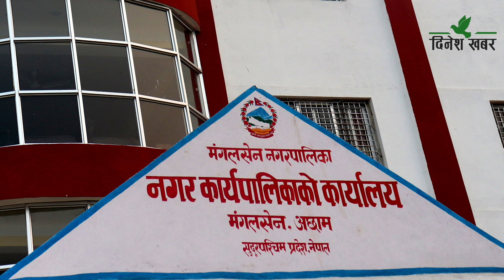अछामको मंगलसेन नगरपालिमा खरिद ऐनविपरीत ३३ लाख ५८ हजारका औषधि खरिद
अछामको मंगलसेन नगरपालिकाले खरिद ऐनविपरीत औषधि खरिद गरेको छ। नगरपालिकाले सूचना समेत जारी नगरेरै ३३ लाख ५८ हजार ५८४ मूल्यका औषधि खरिद गरेको हो। सार्वजनिक खरिद नियमावली २०६४ को नियम ८५ को उप–नियम १ (क) मा २० लाख रुपैयाँसम्मको औषधिजन्य मालसामान उत्पादकले राष्ट्रियस्तरको समाचार पत्रमा सूचना प्रकाशित गरेर तोकिएको विक्री मूल्यमा सोझै खरिद गर्न सकिने व्यवस्था छ। तर मंगलसेन नगरपालिकाले भने सार्वजनिक खरिद ऐनविपरीत सोझै औषधि खरिद गरेको हो।
ती औषधि कुन औषधि कम्पनीबाट उत्पादन भएको हो त्यसको मूल्य कुनै पनि राष्ट्रिय पत्रिकामा प्रकाशन गरिएको छैन्। आपुर्ति हुने औषधि डब्लुएचओ सटीफाइड हुनुपर्ने, औषधिको उत्पादन मिति, ब्याच नम्बर र म्याद समाप्त मिति उल्लेख गरेर सम्वन्धित विषय विज्ञबाट मुचुल्का उठाएर राख्नुपर्नेमा त्यस्तो कुनै काम गरिएको छैन्। साथै खरिद गरिएका औषधिको गुणस्तर म्याद सम्बन्धमा एकीन आधार समेत फेला परेको छैन्। औषधिको खर्च घटाउँदा माग फारमको आधारमा घटाउनुपर्नेमा एकमुष्ट घटाउने काम भएको समेत पाइएको छ।